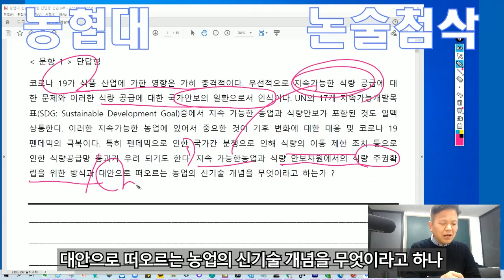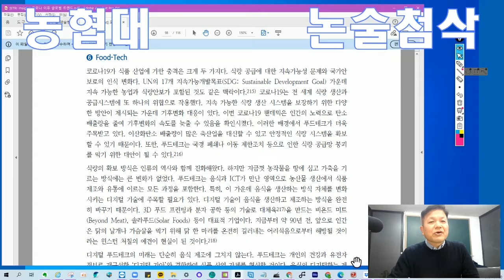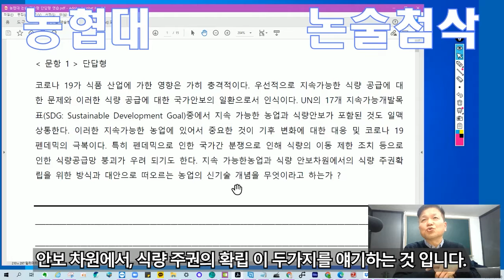농협대논술 약술형 단답형 특강 01 푸드테크의 개념